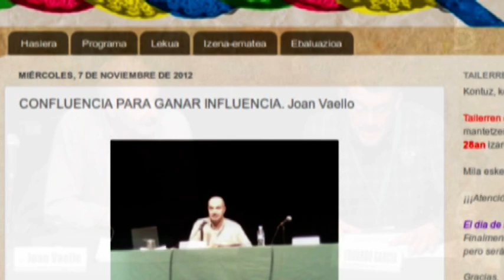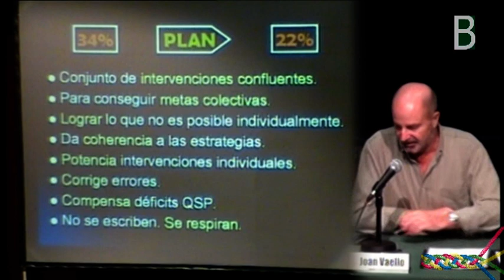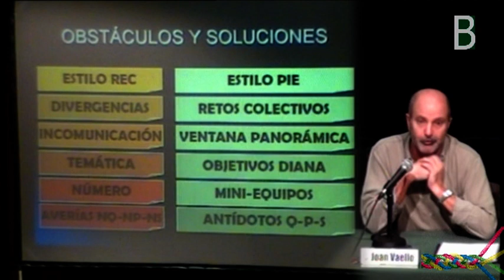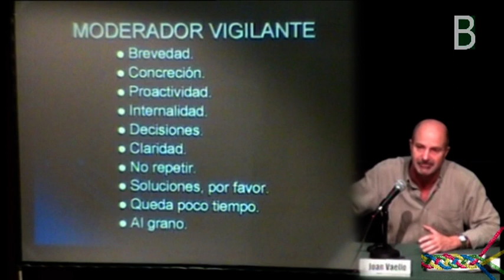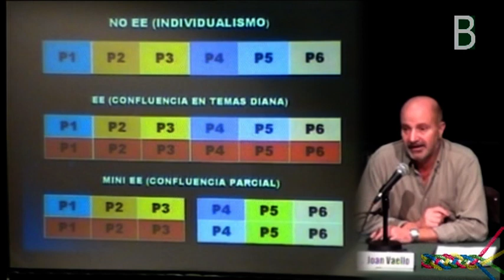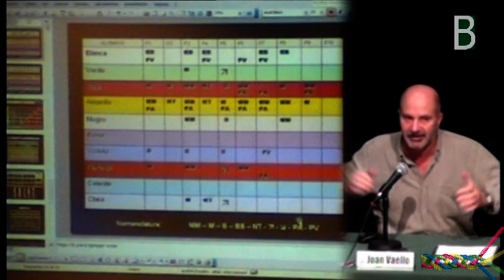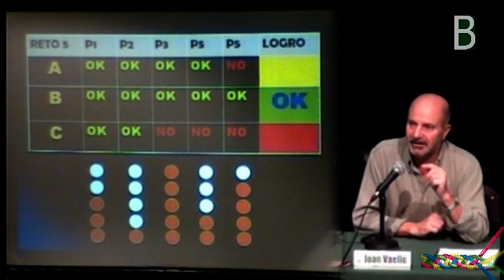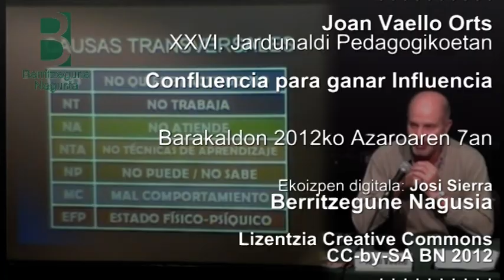Joan Vaello Confluencia para para ganar influencia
Joan Vaello plantea la  necesidad de "Confluencia para para ganar influencia" en las XXVI jornadas pedagógicas de Barakaldo